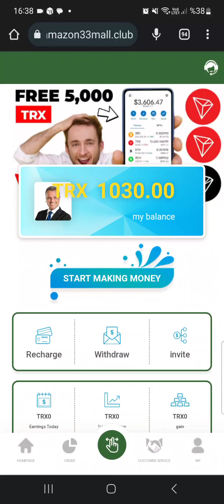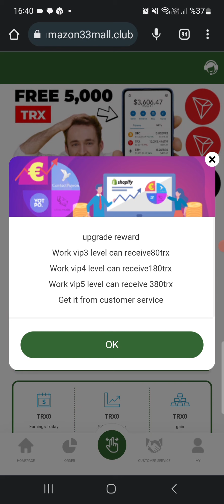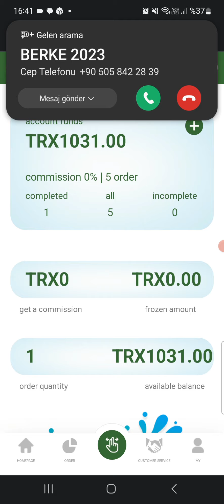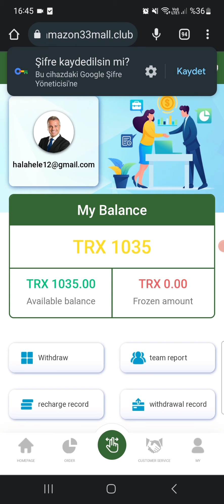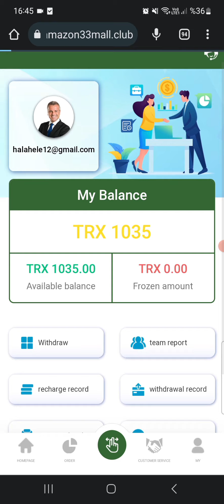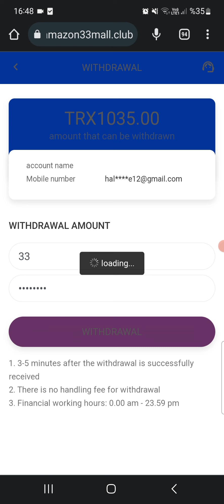2023 YENI KAZANC UYGULAMASI 75 TL PARA ÇEKTİM ( %100 KANITLI ) İNTERNETTEN PARA KAZANMA | İNCELEME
VIP1: Invest 30trx
4 orders. Complete tasks and withdraw principal and commission
Extractable 33trx
VIP2: Invest trx150
4 orders. Complete tasks and withdraw principal and commission
More than 200trx can be withdrawn
VIP3: Invest 400trx
4 orders. Complete tasks and withdraw principal and commission
More than 520 trx can be withdrawn
VIP4: Invest 900trx
4 orders. Complete tasks and withdraw principal and commission
More than 1200trx can be withdrawn
VIP5: Invest 3000trx
4 orders. Complete tasks and withdraw principal and commission
More than 3900trx can be withdrawn
VIP6: Invest 10000trx
4 orders. Complete tasks and withdraw principal and commission
More than 13,000 trx can be withdrawn
VIP7: Invest 30,000trx
4 orders. Complete tasks and withdraw principal and commission
More than 39000 trx can be withdrawn
VIP8: Invest more than 100,000 trx
4 orders. Complete tasks and withdraw principal and commission
More than 130,000 trx can be withdrawn

Share links, invite friends to join, and enjoy team benefits. The more times you invite your subordinates to recharge, the more commissions you will receive.
Pay 1000 trx for a lower level team member and you will receive 100 trx in team benefits.
The bonus for Team B is 1000 trx and you will get 25 trx as team benefit.
Team c bonus is 10,00 trx and you will receive 10trx team benefit.

TRX